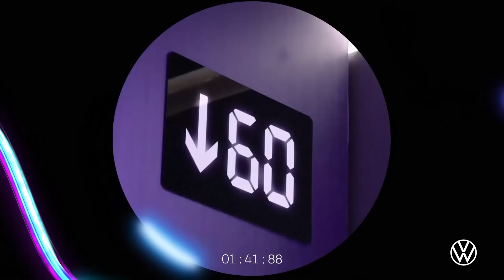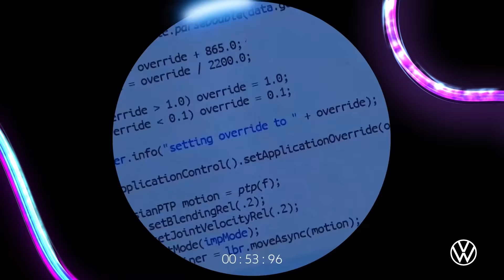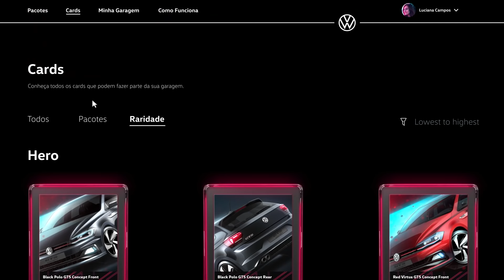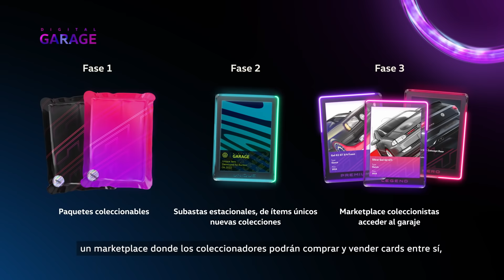Conocé nuestros nuevos NFT's || Volkswagen Argentina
¡Conocé todo sobre los NFT!